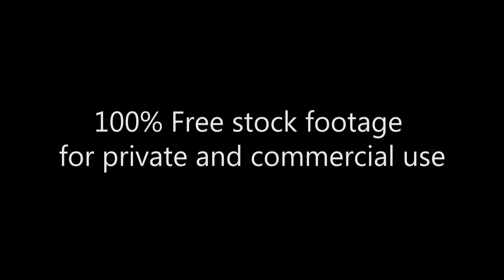Rose under rain drops_Footage 202_close up_Роза под каплями дождя_крупный план